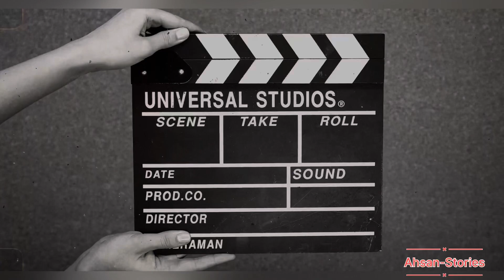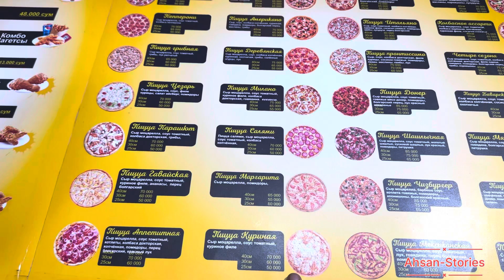BIGGEST MALL OF UZBEKISTAN CITY SAMARKAND🇺🇿 FAMILY PARK🏢WE TRIED TURKISH🇹🇷 PIZZA🍕turkey🇵🇰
We Visit Biggest Mall of UZBEKISTAN city Samarkand
Family park
We tried Turkish pizza there